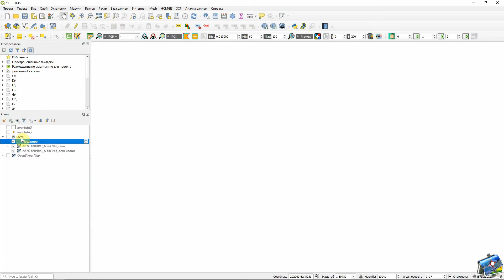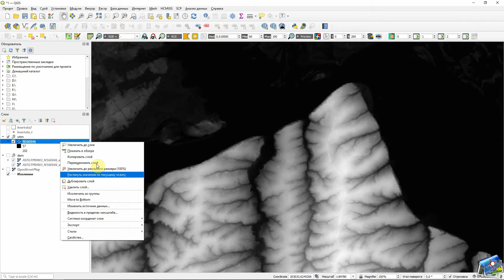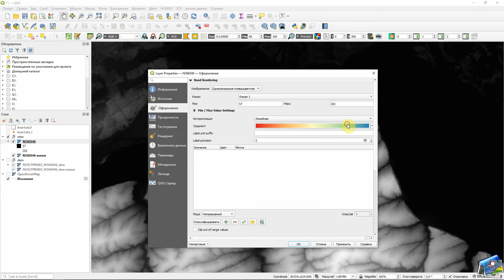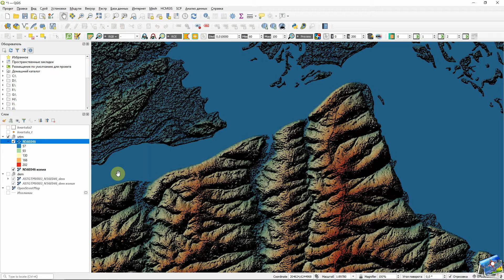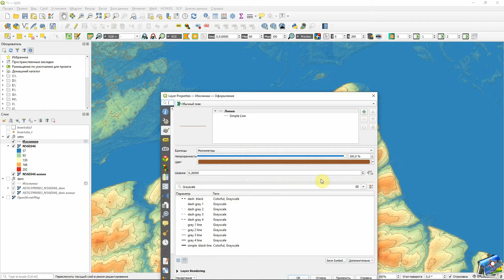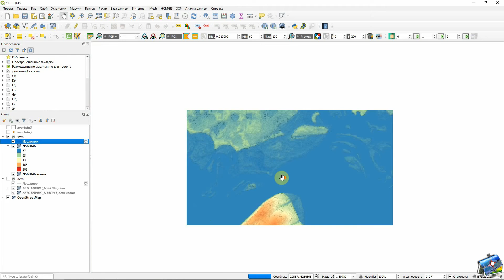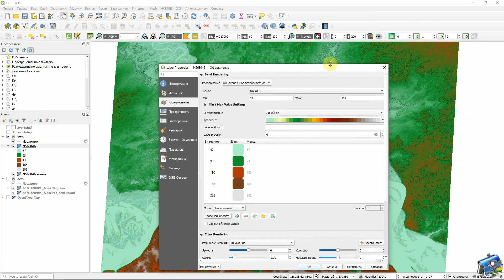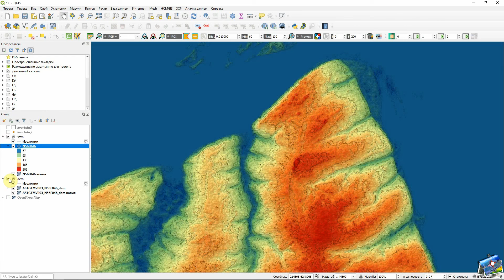Оформление рельефа в QGIS 3.16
Как красиво оформить данные по рельефу в QGIS 3.16 с возможностью подключения слоя OSM.